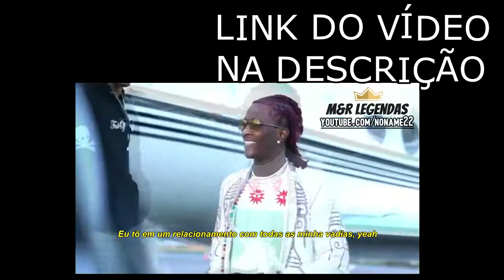Young Thug - Relationship ft. Future (Legendado)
Young Thug - Relationship feat Future Legendado/Tradução

Obs: Qualquer problema com a música legendada me avise, para reupar o vídeo novamente.

Notwithstanding the provisions of sections 106 and 106A, the fair use of a copyrighted work, including such use by reproduction in copies or phonorecords or by any

other means specified by that section, for purposes such as criticism, comment, news reporting, teaching (including multiple copies for classroom use), scholarship, or